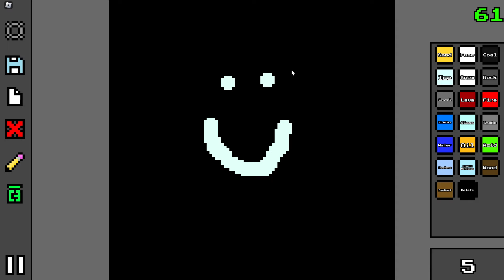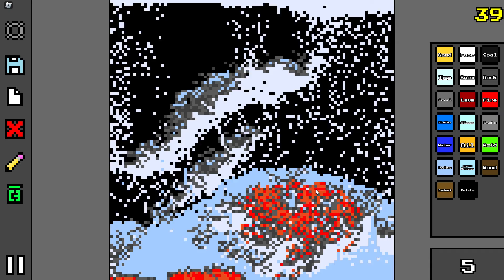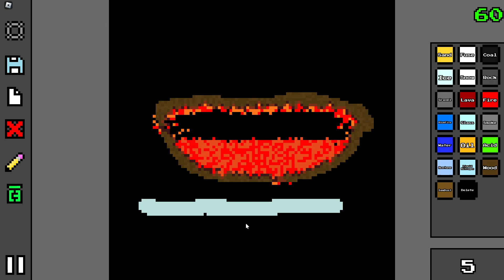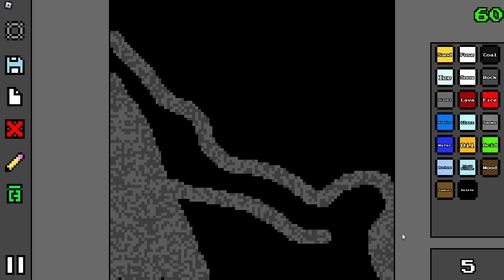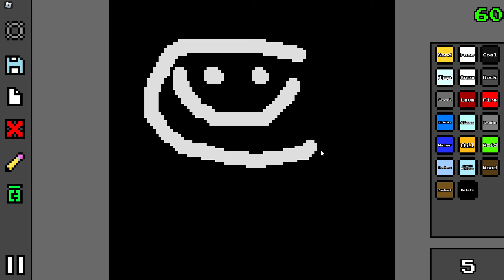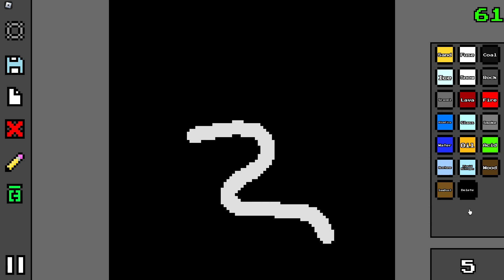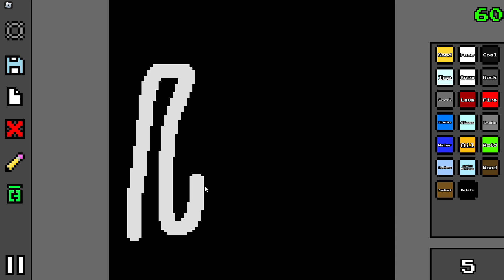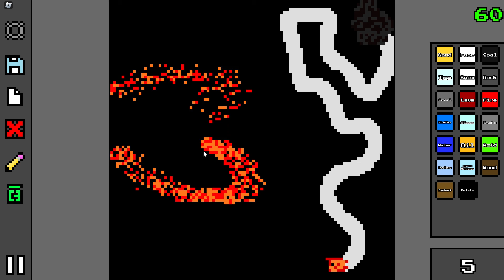playing in sandbox